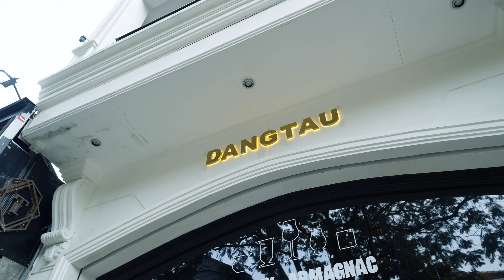Workshop HƯỚNG DẪN Thẩm Nếm Whisky cho NGƯỜI MỚI tại Hà Nội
Tôi luôn tin rằng, thưởng thức whisky không chỉ là việc uống rượu mà còn là trải nghiệm khám phá những giá trị văn hóa, lịch sử và kết nối cộng đồng.

Workshop KHÔNG VÌ LỢI NHUẬN, tất cả chi phí vé là để đảm bảo trải nghiệm tốt nhất cho khách tham gia. Với tinh thần thưởng thức có trách nhiệm, để mọi người cùng nhau trân trọng những loại rượu Chất Lượng Cao dù là của Đông hay Tây, miễn là được làm ra với tình yêu và đam mê.

03 loại Whisky sử dụng trong buổi Tasting:
❶ Macallan 12: Một sự lựa chọn cổ điển, dễ tiếp cận nhưng vẫn giữ được sự tinh tế.
❷ The Lakes No.7: Một dòng whisky với phong cách hiện đại, nổi bật với hương trái cây và mật ong.
❸ The Lakes Equinox: Mang đến hương vị đậm đà, kết hợp giữa gia vị cay nồng và ngọt ngào.

➡️ Tham gia DangTau Whisky & Spirit Club nơi chúng tôi chia sẻ và tổ chức các buổi Whisky/Spirit Tasting, Gift Away hằng tuần.

👉 Đừng quên theo dõi Zalo OA của DangTau Whisky để được tư vấn về rượu mạnh cao cấp: từ chọn rượu uống, biếu tặng đến các buổi tiệc nhậu

VỀ DANGTAU WHISKY:

► “Connecting Vietnam to World Class Whisky & Spirit”

Trải qua hành trình 10 năm học, hiểu và "ngấm" Whisky, chúng tôi tin rằng đây không chỉ là một thứ đồ uống thông thường. Đó là lịch sử, là kiến thức, là nghệ thuật và đôi khi là trải nghiệm của cả một đời người. Bởi vậy, sứ mệnh của DangTau Whisky chính là đem những Tinh Hoa đó đến gần hơn với mọi người Việt Nam.

COMMENT — Nếu bạn có bất cứ câu hỏi nào về Whisky hay mong muốn chủ đề gì sẽ xuất hiện tiếp theo thì đừng ngại COMMENT bên dưới nhé!